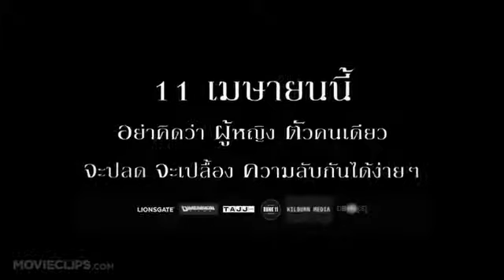Çatı Katı 2013 fragman - tekfilmindir.com